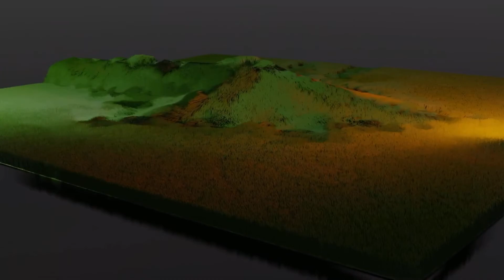More blender tests